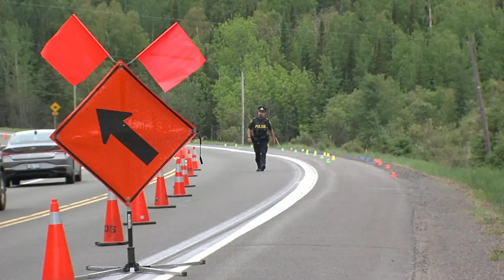One person dead after single vehicle crash on Highway 102